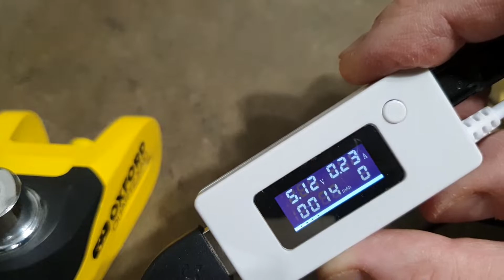Мото замок сигнализация OXFORD QUARTZ XA10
OXFORD QUARTZ XA10 мото замок-сигнализация